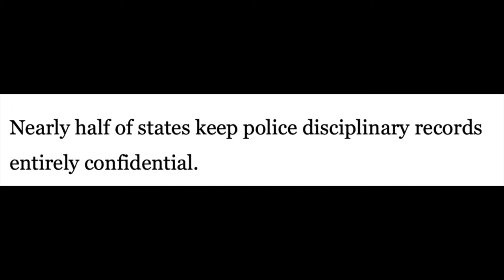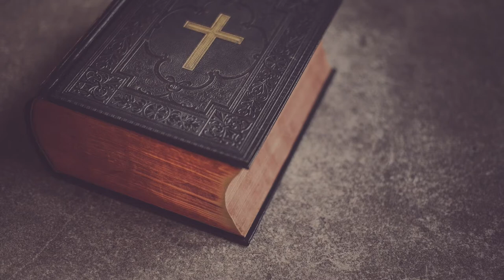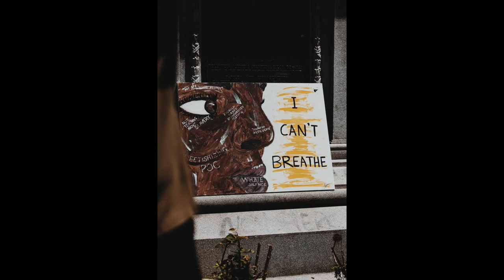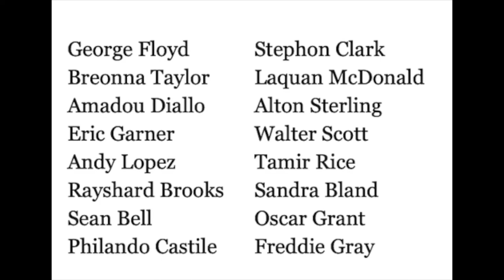Justice Denied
This song reflects my concern about police brutality, racial profiling and the killing that just seems to go on and on. It's essential to hold everyone accountable for their actions and that includes police.